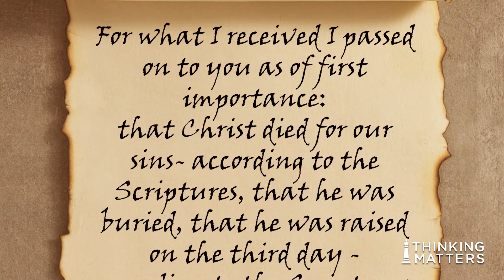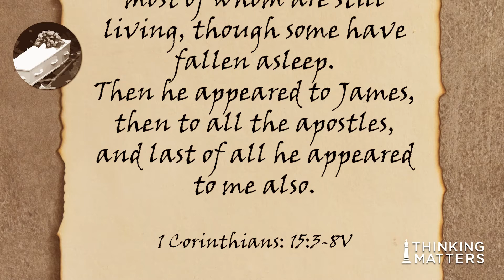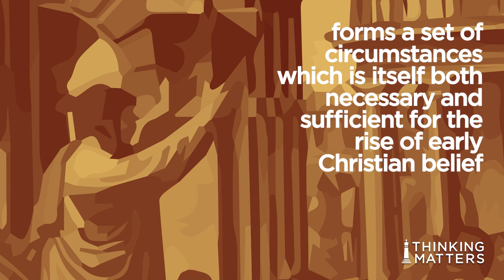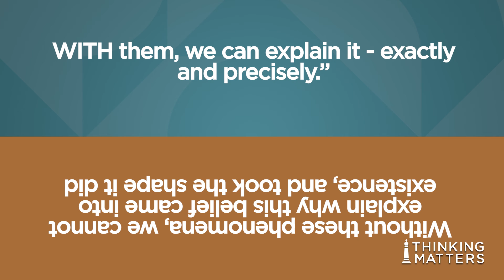Did the Disciples Hallucinate the Resurrected Jesus? | Evidence for the Resurrection | M. Englehardt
One of the most popular challenges sceptics use against the appearances of the risen Jesus is the Hallucination Theory. This is the belief that the followers of Jesus were so distraught by his death that they hallucinated His appearance three days later. Michelle examines this theory.

If you enjoyed this video, please support us so we can make more just like it.

Written & Presented by Michelle Englehardt
Production & Editing by Rowan Locke